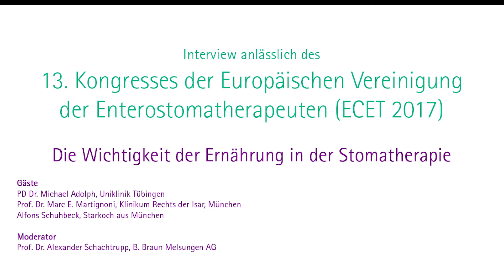Stoma und Ernährung: Prof. Dr. Martignoni über Konsequenzen einer Stomaanlage in Bezug auf Ernährung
Wann sollten Patienten über die Konsequenzen einer Stomaanlage in Bezug auf Ernährung informiert werden? Prof. Dr. Martignoni hat diese Frage auf dem ECET 2017 in Berlin beantwortet.